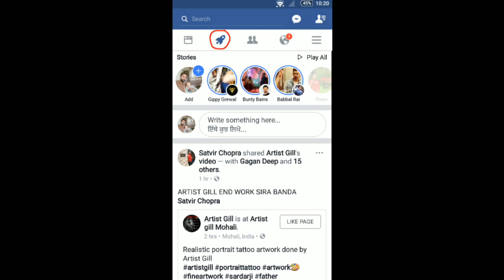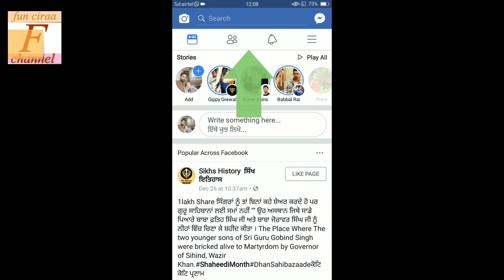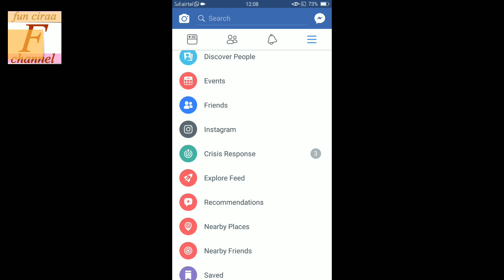जानिए Facebook me रॉकेट के निशान के बारे में ! Fun ciraa channel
Hello dosto aaj ki video me mai aapko btauga facebook explore feed ke bare jani jo roket ka nishan dikhai de raha hai uske bare dosto umeed hai aapko hmara video acha lgega dosto like and share karna mat bhuliye